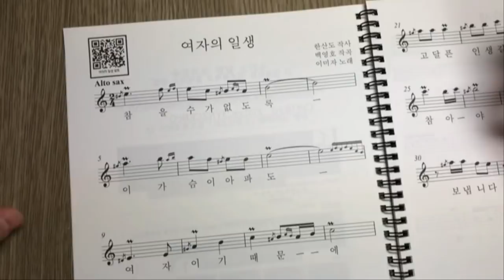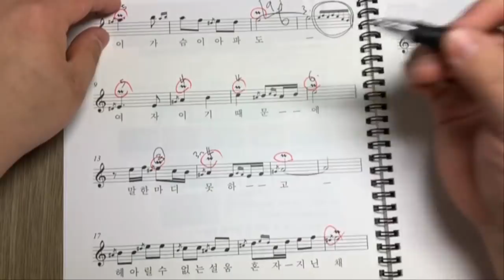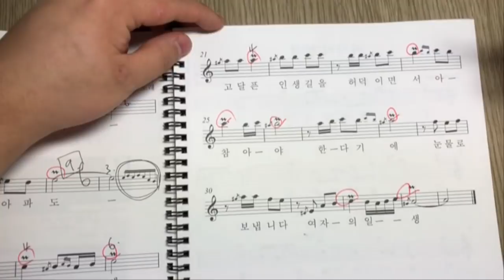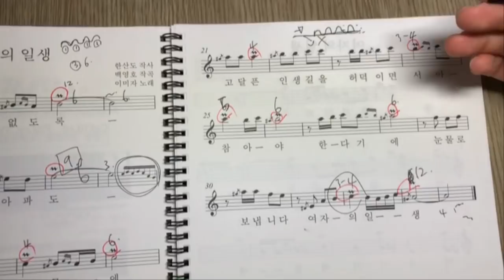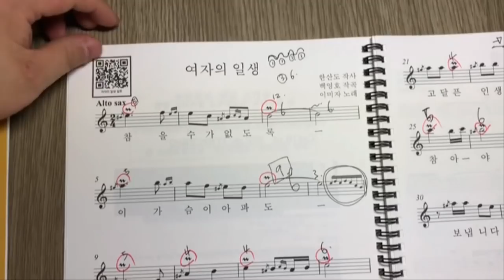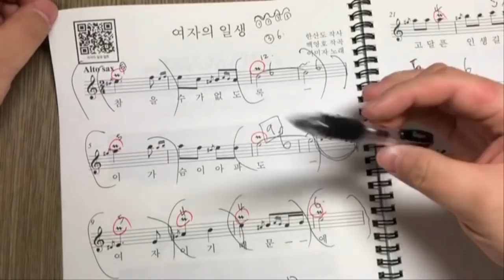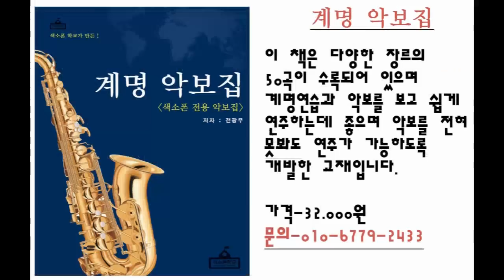여자의 일생 비브라토 배우기 (색소폰학교,색소폰강의,색소폰배우기,색소폰,색소폰독학)